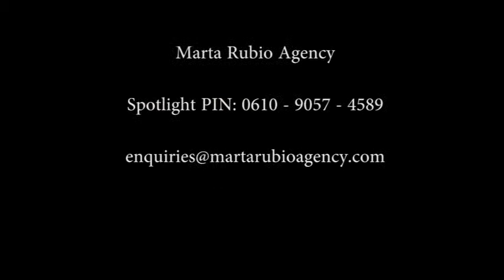David M. Santana - Showreel - Spanish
AGENT - MARTA RUBIO AGENCY